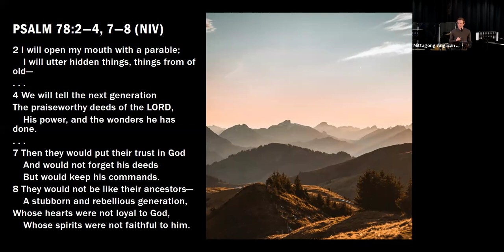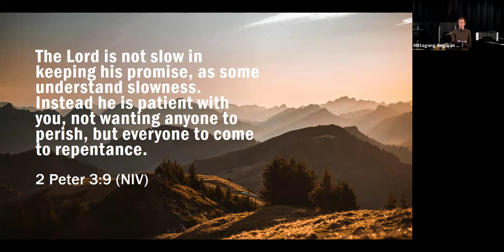Sunday 14th July, Sermon - 9.30am Service @ MAC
The recorded Sermon for MAC @ 9:30am - Sunday, 14th July, 2024
Preacher: Andrew Barker
Topic: The Fulfillment of God's Kingdom
Bible Readings:
Psalm 40:1-17;
Matthew 13:24-43